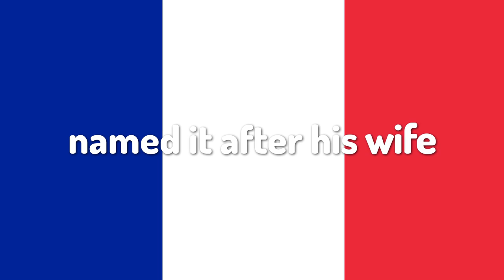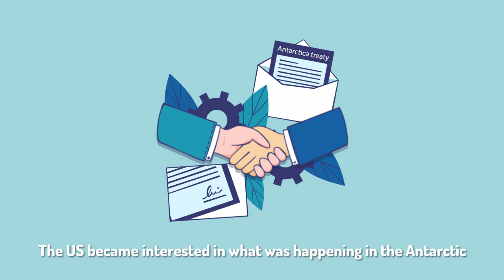Why is Norway Claiming Antarctica?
Today we’re going to talk about Antarctica.  Antarctica is in the Southernmost portion of the world, and for those of you who are directionally challenged, Antarctica covers the South Pole and not the north, so no, Santa Clause has no claim to Antarctica plus he prefers to make his residence and the North Pole and not the South Pole.

Anyways, Antarctica is a continent just like the continent you are sitting on as you watch this broadcast.  There is plenty of land and water in Antarctica though it tends to be covered up by lots and lots of ice.  What makes Antarctica different from most other continents is that it doesn’t have any indigenous people to the land.  Yes, people live in Antarctica right now but they tend to be affiliated with gigantic Research Stations located on the continent and are not considered indigenous, year-round inhabitants of the land.

So that brings us to our next question.  Just who owns Antarctica anyways?  And why do they own it, and how did all this come to be?